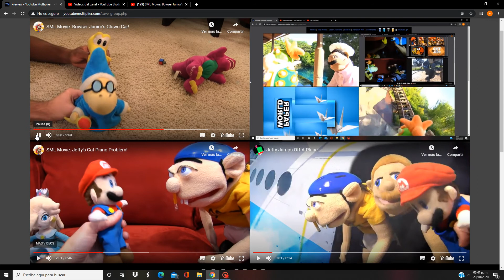up to faster parison super mas grande